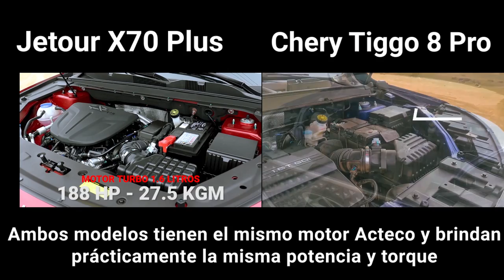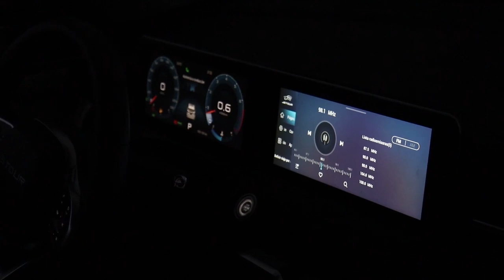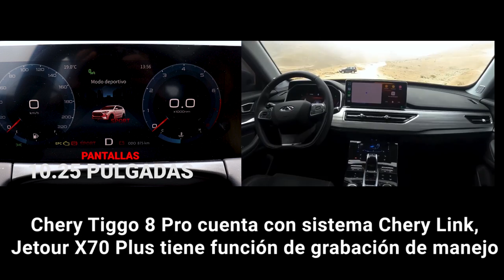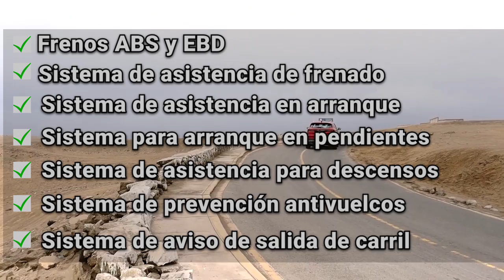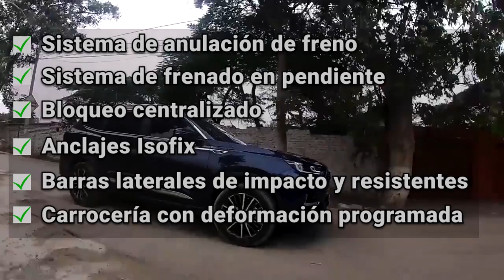Comparativo Jetour X70 Plus vs. Chery Tiggo 8 Pro / ¡Dos SUV de tres filas y con motor turbo!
Un nuevo comparativo para ustedes. Ahora con dos SUV de tres filas de asientos de procedencia china, relativamente nuevas en el mercado peruano ¿cuál de las dos se llevará este versus? Por un lado el Jetour X70 Plus y por el otro lado el Chery Tiggo 8 Pro, ambas con motor de 1.6 litros turbo. ¿Cuál se llevará este versus?